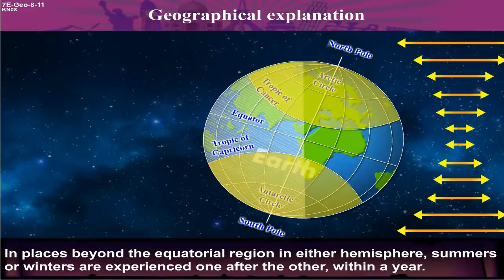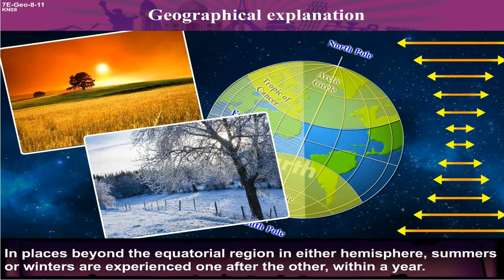Class 7 | Geographical Explanation | Geography | Seasons on earth | Home Revise